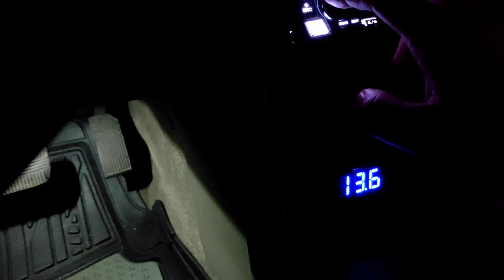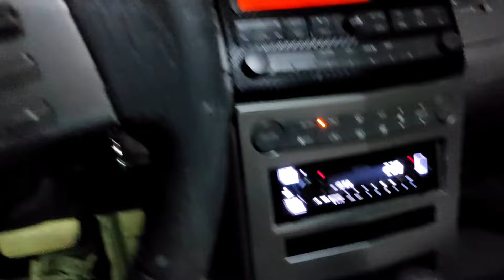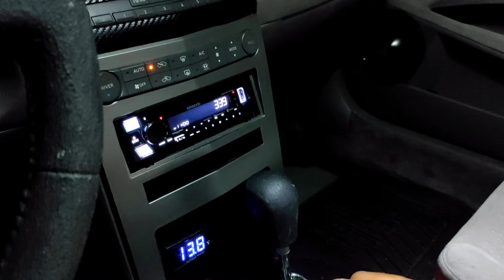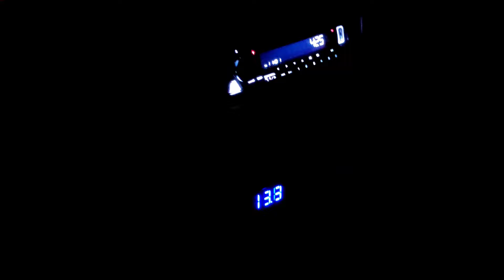IMPRECIONANTE BAJO ESTO NO ES POSIBLE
EN ESTE VIDEO LES COMPARTO UN VIDEO DE HACE MAS DE UN ANIO VIEJO , ESPERO SEA DE SU AGRADO SALUDOS Y GRACIAS